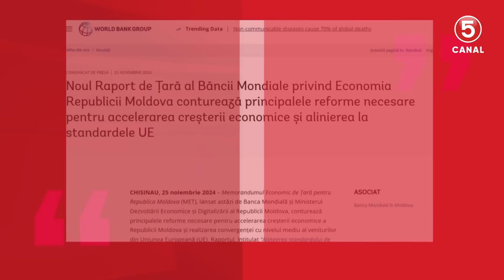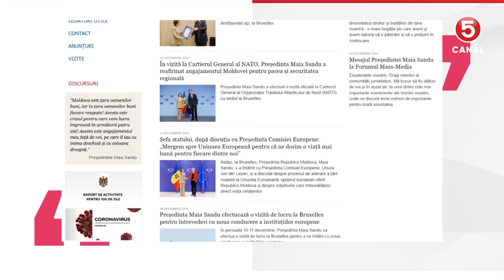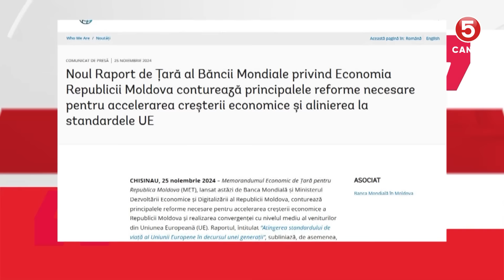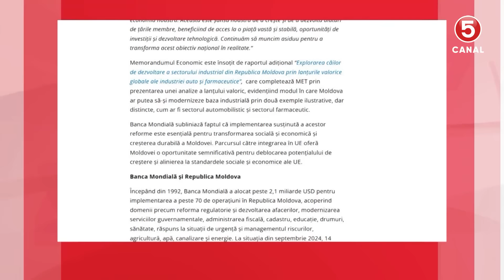11.12.24 | CONTEXT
Urmăriți la Canal 5 o nouă ediție Context în care este vorba despre comportamentul straniu al autorităților de la Chișinău în situația în care în Moldova se agravează problemele din energetică, iar odată cu ele – cele sociale și economice. În ediția de azi sunt menționate și câteva constatări triste din noul raport de Țară al Băncii Mondiale referitor la Moldova.